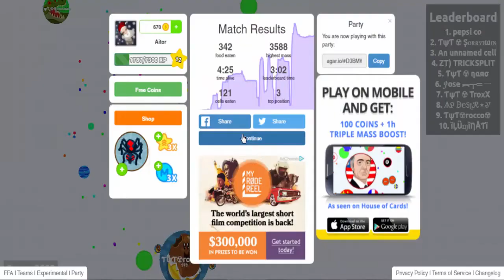MEJORANDO EN AGAR! PORFIN!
Se que muchos lo pediais y AQUI LO TENEIS!